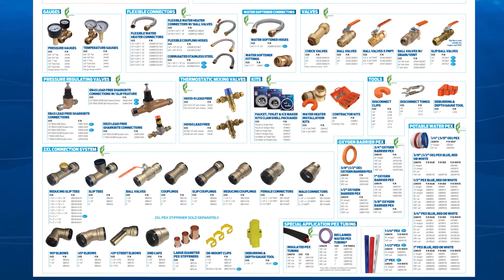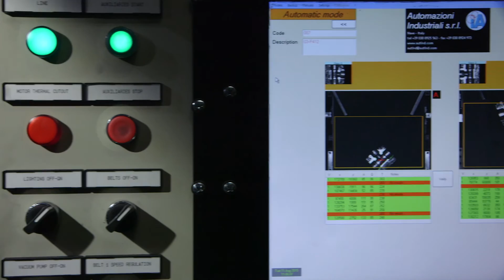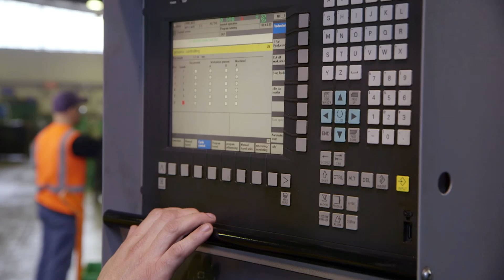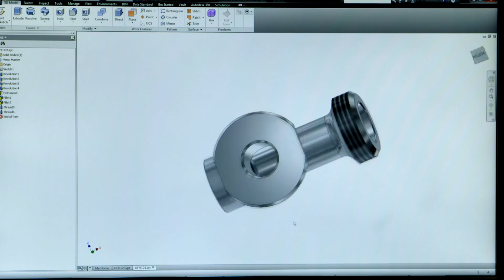Reliance Worldwide Corporation: Water Control Systems and Plumbing Solutions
This video showcases the expertise and global reach of Reliance Worldwide Corporation, a leading provider of water control systems and plumbing solutions. From temperature and pressure relief valves to their revolutionary SharkBite push-fit plumbing fittings system, Reliance's products are relied on in businesses, offices, industries, and homes worldwide. Their state-of-the-art manufacturing facilities in the USA and Australia enable them to produce large volumes of high-quality products at a competitive price, making them a trusted partner of some of the world's largest retail, wholesale, and hardware companies.